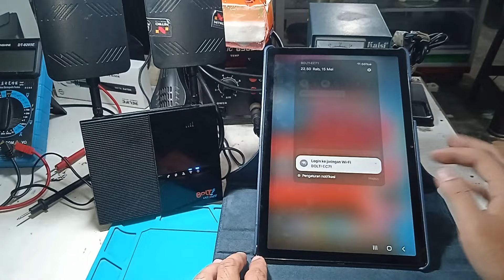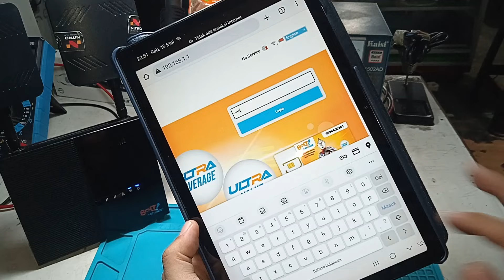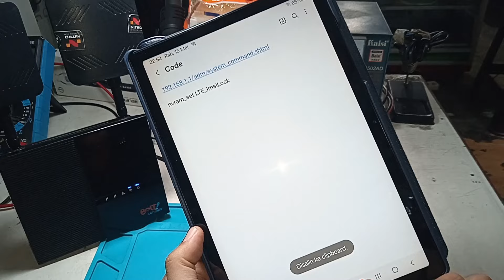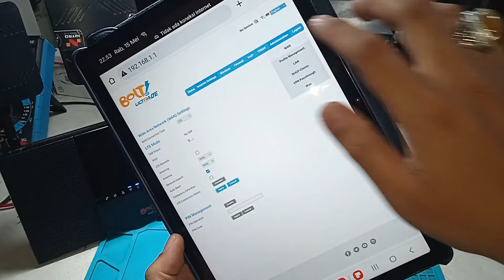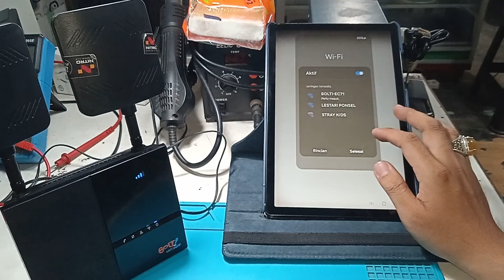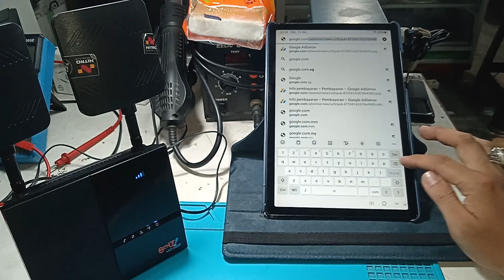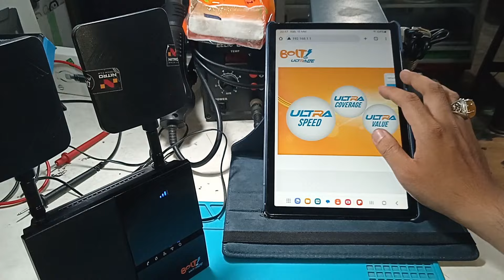CARA UNLOCK WIFI ROUTER BOLT BL100 MENGGUNAKAN HP ANDROID ATAU TABLET ANDROID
*Dukung kami agar tetap semangat dan bermanfaat:*

✳️SILAHKAN DIBELI❇️
WiFi Router Bolt BL100 Unlock

*KODING 1:*
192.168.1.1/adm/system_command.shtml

*KODING 2:*
nvram_set LTE_ImsiLock